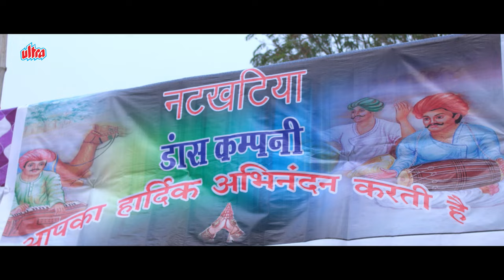एक हवलदार की नक्सलियों से जंग | Kathor Full Movie (HD) | Lalit Parimoo, Sheetal Dimri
Movie : Kathor.
Starring : Lalit Parimoo, Sheetal Dimri, Durga Sarkar, Abhisek Pandey, Akhilesh Pandey, Sachin Sharma, Vartika Akansha, Ajay Sharma, Rakesh Tiwari.
Producer: Ravi Shukla
Director : Karan Kashyap